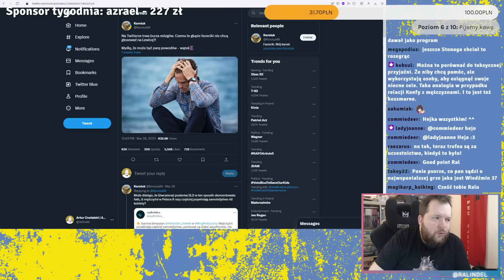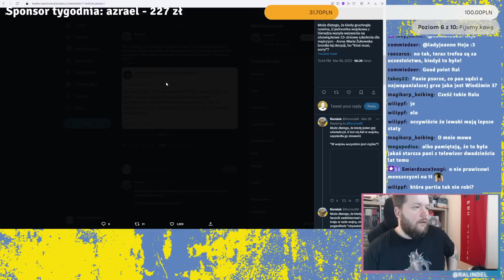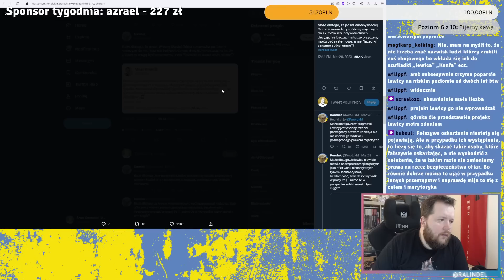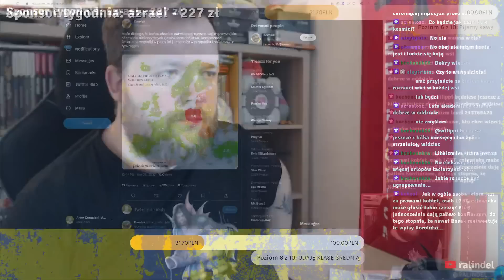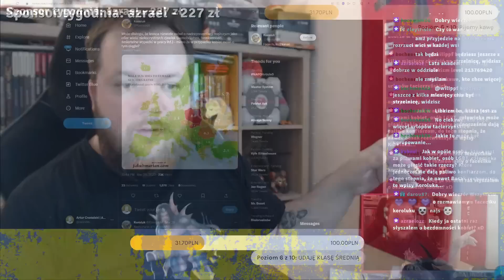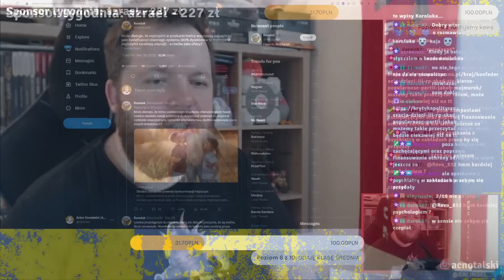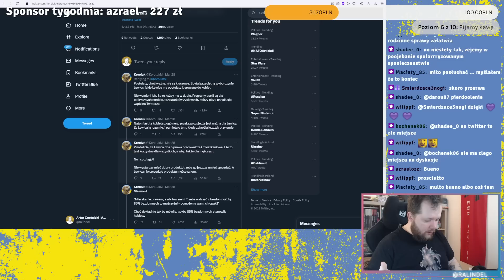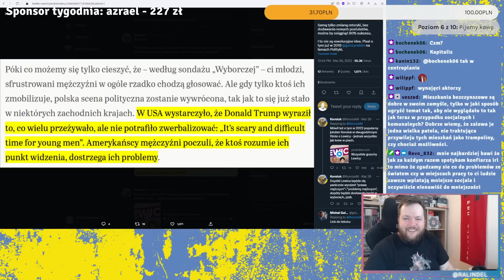Dlaczego lewica nie przyciąga facetów? Czy @Koroluk ma rację?